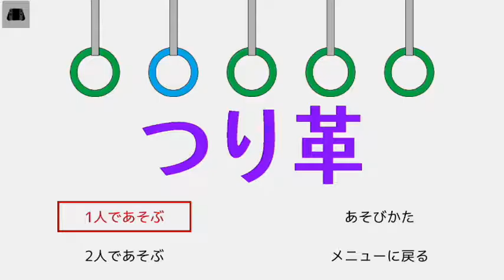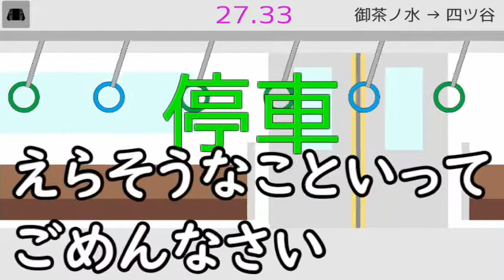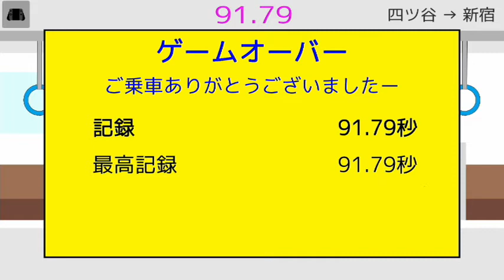『つり革』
これ、楽しいです